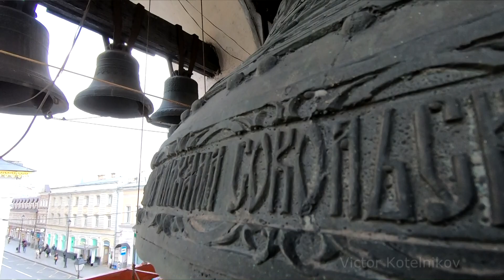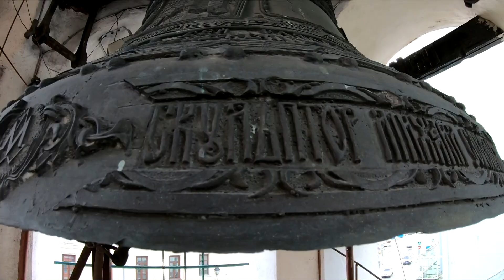Колокольные звоны в храме святителя Николая в Кленниках, Москва.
Храм святителя Николая в Кленниках расположен в самом начале московской улицы Маросейка, в нескольких шагах от выхода из станции метрополитена «Китай-город».

История храма насчитывает не одно столетие. Впервые на этом месте была возведена деревянная церковь еще в середине 15 века, и с той поры здесь возносится молитва ко Господу за мiр и народ Божий.

В течение почти 60 лет – с 1932 по 1990 гг. – храм был закрыт, разорен и использовался как подсобное помещение, но по милости Божией молитвенная жизнь на этом святом месте ныне возобновлена.

Храм вновь засиял куполами, раскрыв двери навстречу входящим в него, и издалека слышен колокольный звон, зовущий к службам Божиим.

Взгляд прохожего, скользнув по окружающим серым высоким домам, возвращается к радующему глаз яркому зданию маленькой церкви – здесь и сами окна в окружении белых наличников приветливо глядят – зовут войти, задуматься, помолиться.

Так же точно было и во времена наших прадедов. И, как столетие назад, когда здесь служил настоятелем cвятой праведный Алексий, пресвитер Московский, верующие Москвы шли сюда за молитвенной помощью, так ныне и мы идем просить Господа и Его Пречистую Матерь о помощи в различных житейских и духовных нуждах, прибегая в молитве и к святым покровителям нашего храма